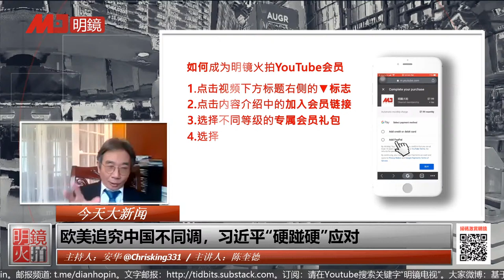欧美追究中国不同调，习近平“硬踫硬”应对 | 《今天大新闻》精彩片段C （安华 陈奎德：20200426）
时间：美国东部时间2020年4月26日9点（北京时间4月26日21点）

主持人：安华
主讲人：陈奎德

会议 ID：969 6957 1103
密码：303999

更多新闻资讯来源：
明镜新闻网